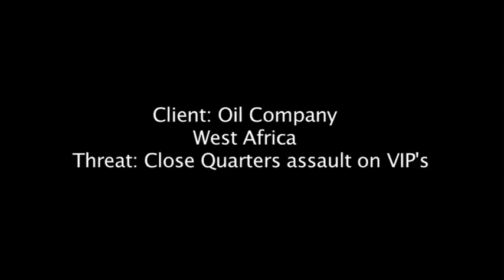West Africa Oil Company